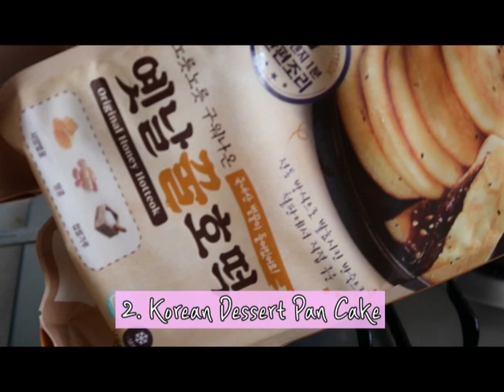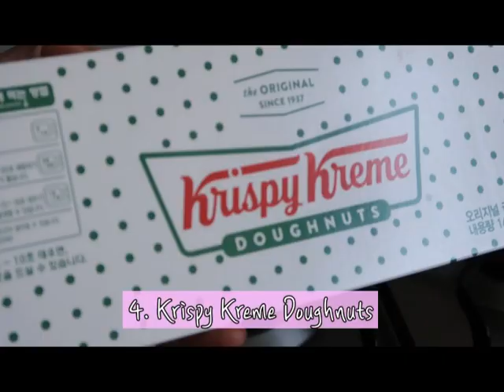Way of Using Waffle Pan Korean Ver.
Koreans don't use waffle maker for waffles.